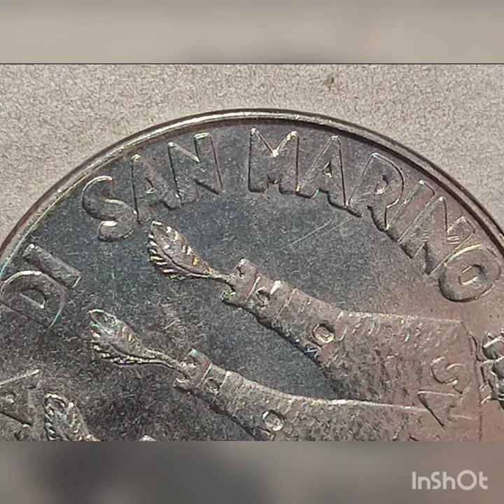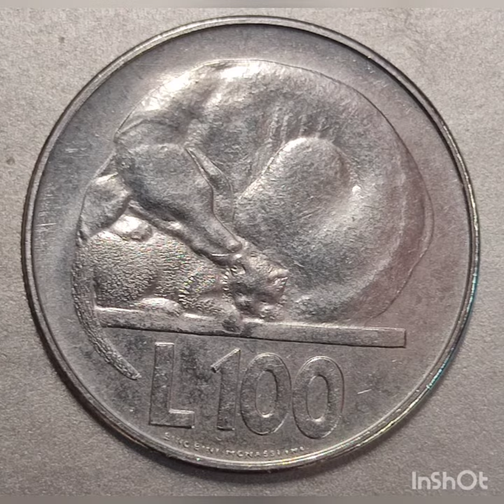💯 Lire San Marino. 1975. 🇸🇲